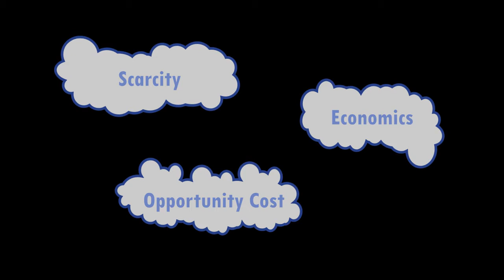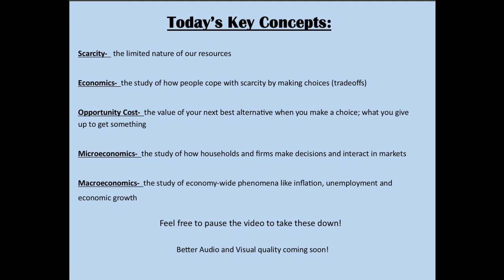Scarcity, Economics and Opportunity Cost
A brief introduction to the core concepts of economics.

Video Edited with OpenShot